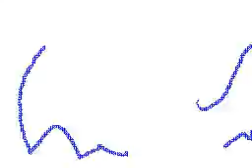Collab time! part 8 / Flipnote DSI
Hi! Dieser Flipnote ist eine Zusammenarbeit mit BASTRAD. Ich liebe dieses Lied! ^w^
Song: KUCHINASHI - Aiko Nakano (KUCHINASHI)